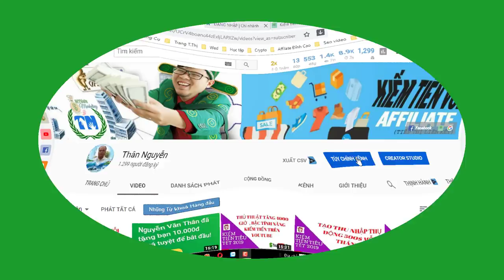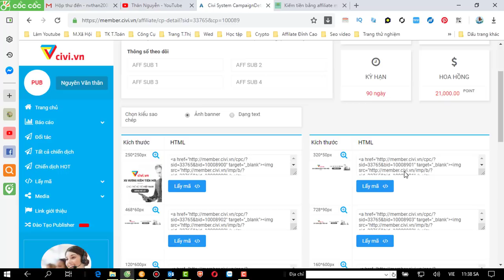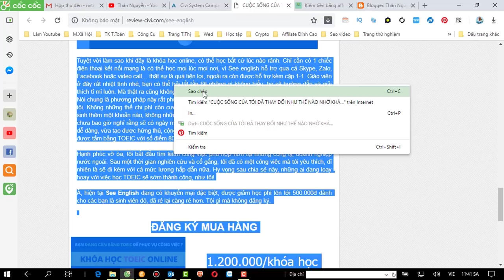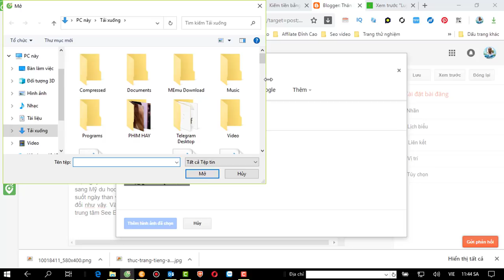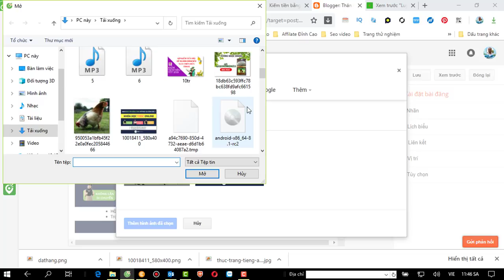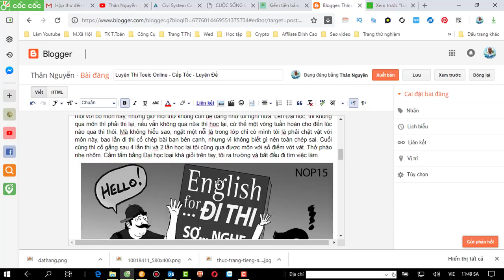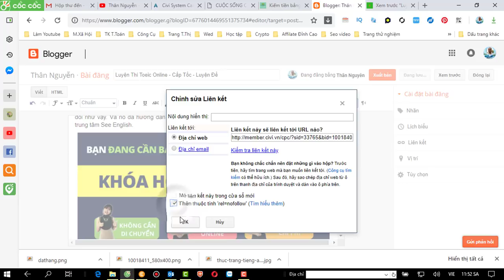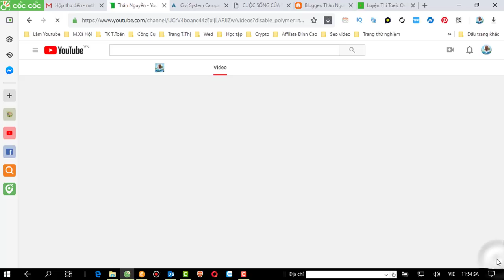Kiếm 500$ Mỗi Tháng bằng tiếp thị liên kết CiVI P3